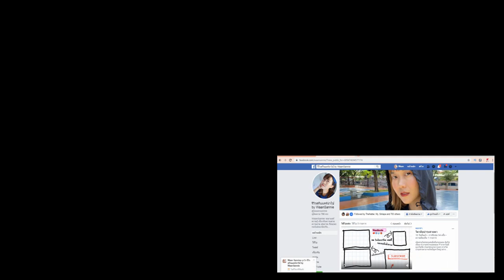5 เทคนิคล้างหน้ายังไงช่วยลดสิวได้ ทั้งสิวอุดตัน สิวผด สิวอักเสบ สิวติดสารสเตียรอยด์ ให้หน้าใสไร้สิว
วันนี้จะมาแชร์ 5 เทคนิคล้างหน้ายังไงช่วยลดสิวได้ ทั้งสิวอุดตัน สิวผด สิวอักเสบ สิวติดสารสเตียรอยด์ ไม่ว่าจะเป็นสิวอะไรก็ตาม ให้หน้าใสไร้สิว เพราะว่าถ้าอยากสิวหายต้องเริ่มจากการทำความสะอาดผิวที่ดีก่อน
ส่วนใครที่เป็นสิวอยู่สามารถดูคลิปอื่นๆได้ตรงนี้เลยค่ะ